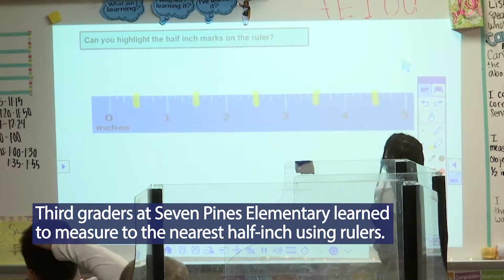What's New 1-18-22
Keeping you up to date with some highlights from schools around the county.